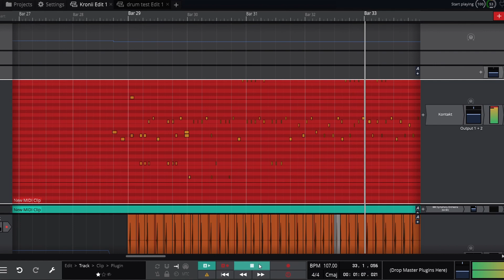Day 4 of progress (Going hard on the drums...?)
Hololive Members as Orchestra score Project ??r? ??o???, day 4 in the making. Still pretty rough, and wanted to document the whole process yada yada yada.
Got Kontact today and downloaded the The Free Orchestra Plugin ( Link here if you are intrested Sounds quite fun actually, why didn't I get it sooner, huh...?

  Anyways, gonna take a long time making this...